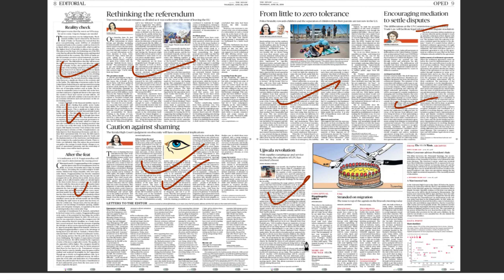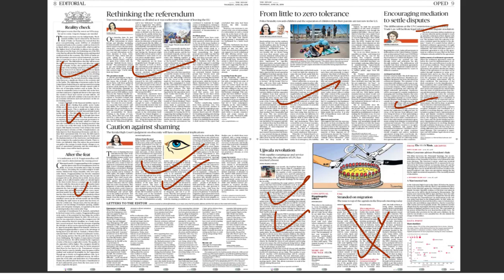28 June 2018, हिन्दी The Hindu Editorial Discussion, UPSC, CSE, IAS